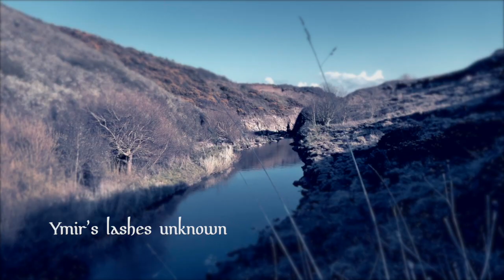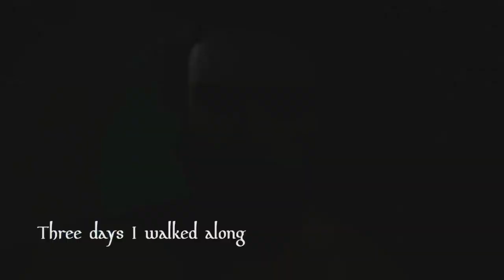Bjarkansmál - Sea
Chapter 1 of the Bjarkansmàl Poem
The wanderer awakes, fateless and unwritten, on unfamiliar, barren shores -- a land not living. Chaos overwhelms him, and he finds no peace. He is rootless, wavering and insecure. Following the River Gjoll away from the sea, he wanders until he encounters Hel, only to be turned back to seek his identity.

Written in Fornydislag, a common narrative meter in Old Norse poetry

'Conscious but not awake. No company on cold shores.
Mad Huginn screams. Hel’s clamor.
No vindication finds me from valiant effort.
Must I defer to doom and despair?'

'I pace Gjoll’s shores, giving comfort none.
Warmth I do not offer, and no welcome I receive.
Ymir’s lashes unknown, indifferent to my unease.
Mundilfari’s scions offer no sympathy.'

'Three days I walked along.
Wandered endlessly the borders of Njordr’s mighty realm.
Loki’s daughter merciless stood, prophesied end.
Yet, I was unready.'